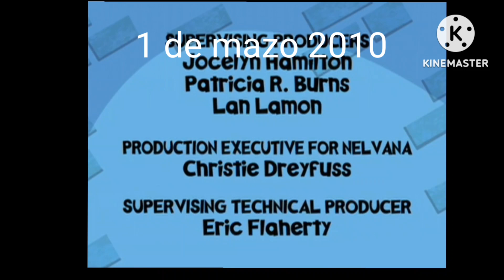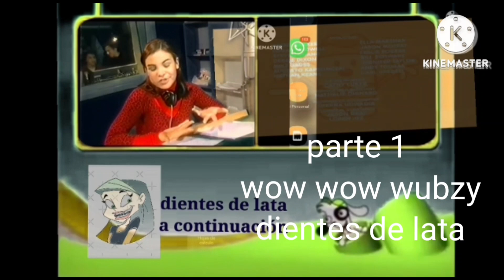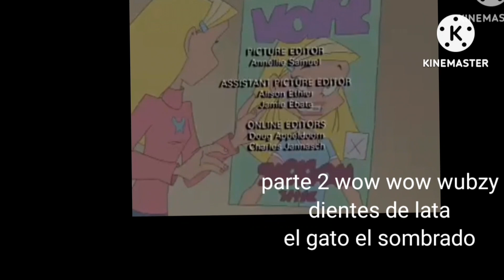discovery kids el 1 de marzo 2010 argentina el lunes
hhjk